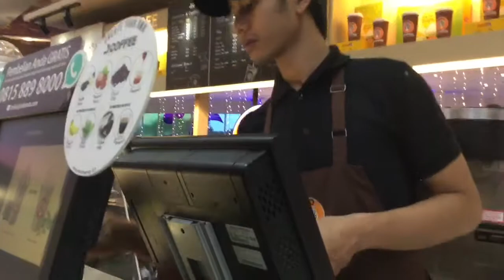[VLOG] Ke mall cuman minum Ice Chocolate | Lagu anak 90'an